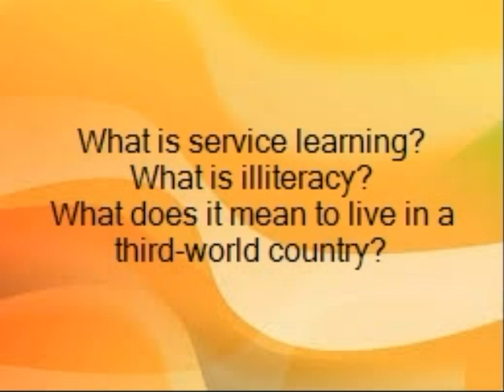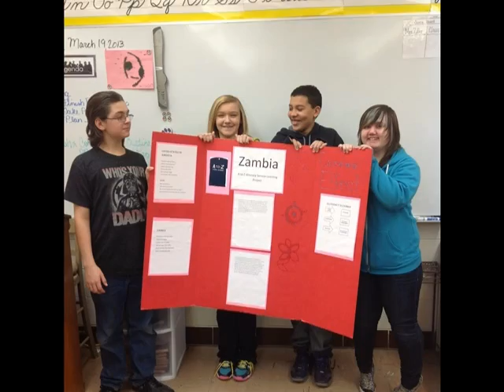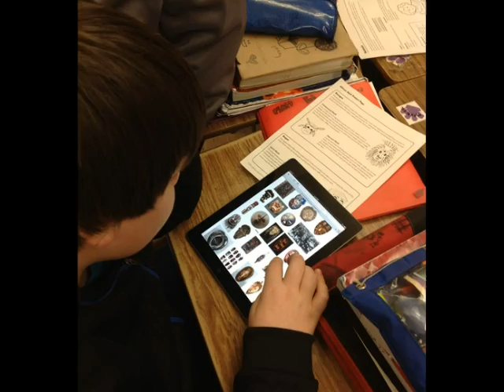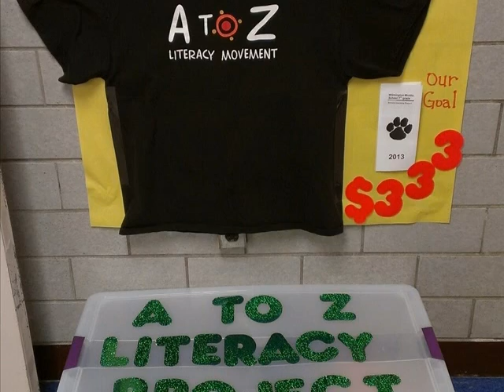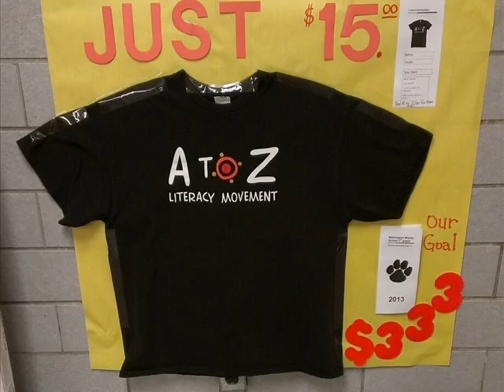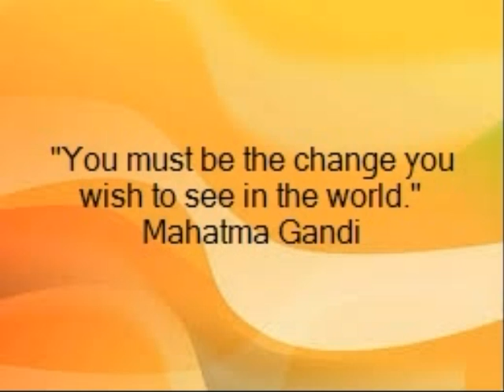A to Z Literacy Project